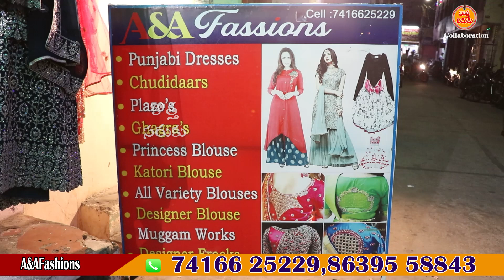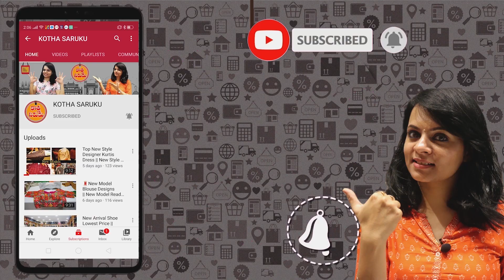3500 బిల్ చేయండి..ఒక చీర ఉచితంగా పొందండి Ramzan Special | Party Ware Dresses | Long Frocks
3500 బిల్ చేయండి..ఒక చీర ఉచితంగా పొందండి Ramzan Special | Party Ware Dresses | Long Frocks

A&AFashions
Wholesale & Retail Shop
Specialist in
Sarees, Dress Material, Kurtis,
Legging,Printed Cotton Dress,
Party Ware Dresses,
Scarf & Nighties.
Opp Vijaya Handlooms ,D.No.8-5/1-15, Panja Center, Vijayawada-1.